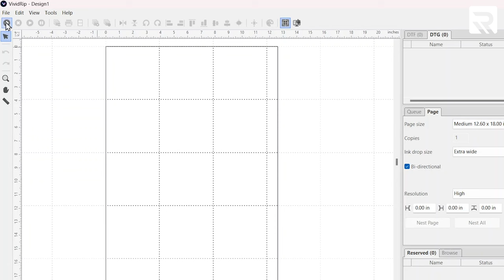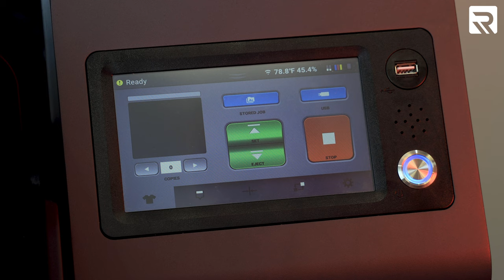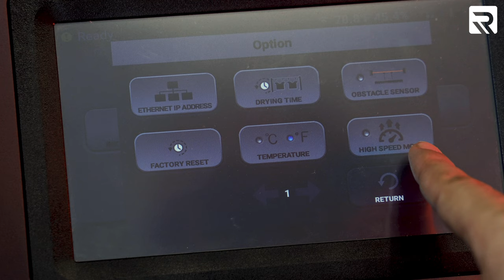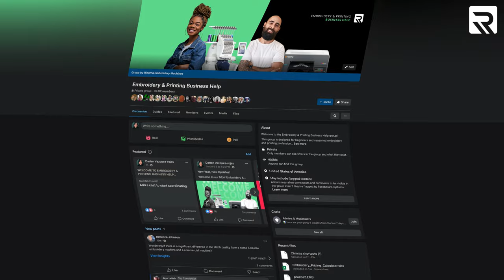DTG PRINTING a Custom Minecraft T-Shirt in Under 30 MINUTES!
Do you want to create a custom t-shirt for gamers that captures the iconic games you love? In this episode of Ricoma Prints, we use our Vision direct-to-garment printer to print a Minecraft-inspired design on a t-shirt in less than 30 minutes. We’ll demonstrate the entire DTG printing process, from setting up your design in our VividRIP software to the final press. Along the way, we’ll also discuss some of the unique features of our DTG printer and show you why it’s an ideal printing method when you’re strapped for time.

00:00 Intro
00:19 Printer features
00:45 Measuring printing area
01:03 Software demo
02:00 Garment preparation
02:43 Printing design
03:53 Final product

Check out our most recent episode to learn how to print a design on the cover for a pickleball racket

To receive embroidery tips and techniques from seasoned pros and get free embroidery content and advice, join our Facebook group, Embroidery & Printing Business Help

Follow Ricoma on Instagram to view more great videos and tutorials featuring custom apparel masterpieces that you can make from home

Follow Ricoma on TikTok for even more educational and entertaining videos

Click here to schedule a virtual demo and see our machines in action